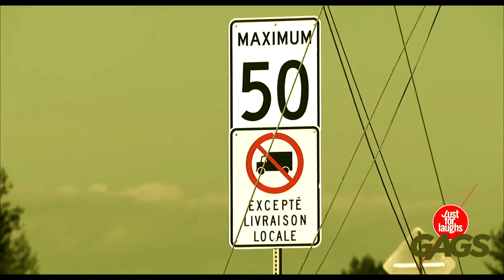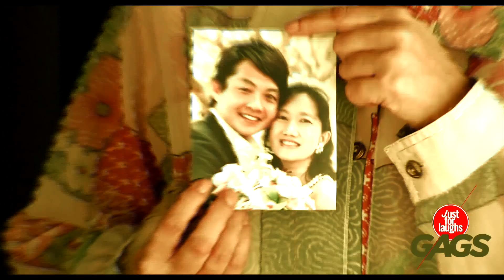Just For Laughs Gags 2016 315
180. Brokeback Mountain Prank
181. Stinky Armpit Prank
182. Cougar Mom Breastfeeds Teen
183. How to Cause Traffic Prank
184. Police Strips Down to Give Ticket
185. Crazy Cat Lady Prank
186. Purse Full of Cash Goes in Trash
187. Invisible BOMBS Terrorize Tourists - JFL Gags Asia Edition
188. Policeman French Kisses Everybody He Arrests
189. Electric Fence Castrates Cop
190. Man Caught Cheating on Injured Wife - JFL Gags Asia Edition
191 Psychic Has an Out-of-Body Experience
192. Mom Forces Son to Dress as a Girl